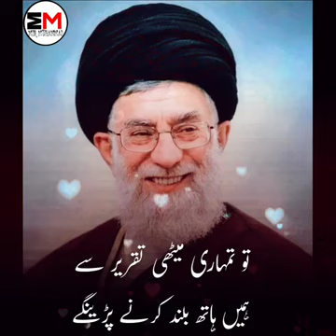happy birthday to you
happy birthday agha han 🥰🥰
son of zehra (peace be upon him) Hazarat Ayatollah al_azmi Syed ali Khamenei (may Allah have mercy on him) "19 April 1939"
There can be more leaders in the world, but there is only one leader Ayatollah Khamenei